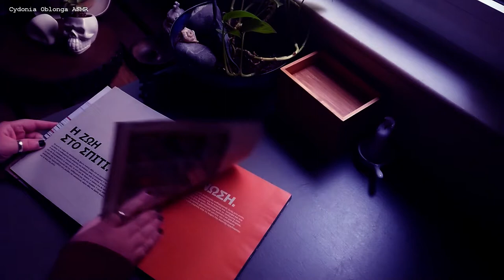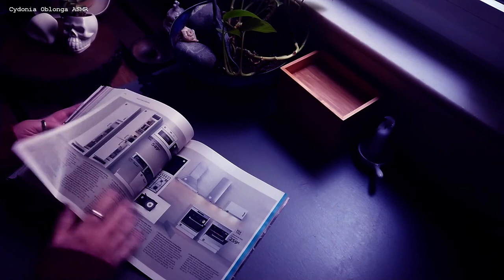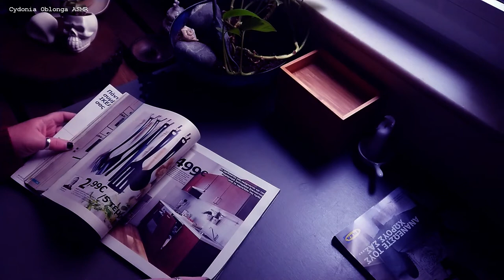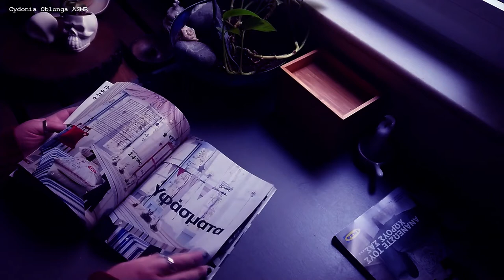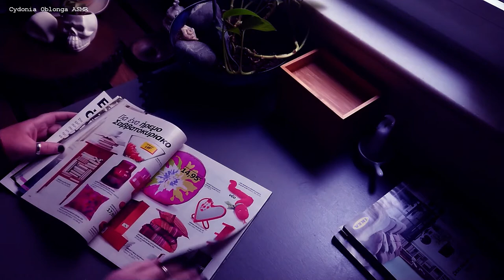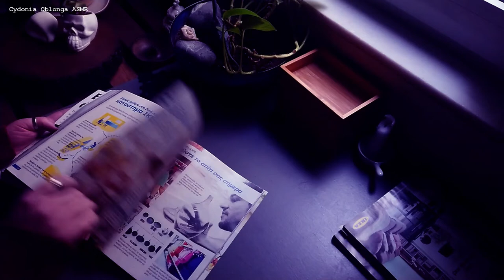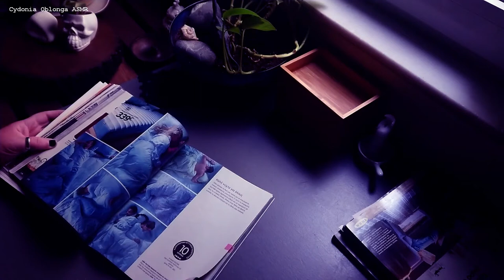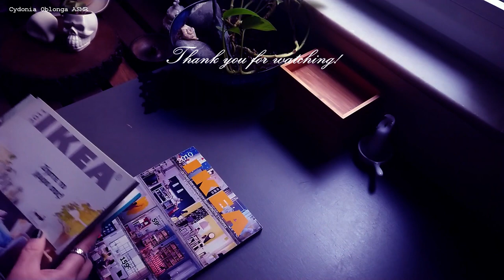ASMR Page turning • No talking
🌿Relax... just breathe...

Hello! Welcome to Cydonia Oblonga ASMR!
Today I invite you to join me, get comfortable, relax your body and calm your mind while watching this asmr page turning video!

Take care! ❤️